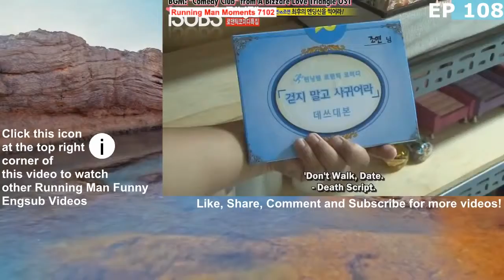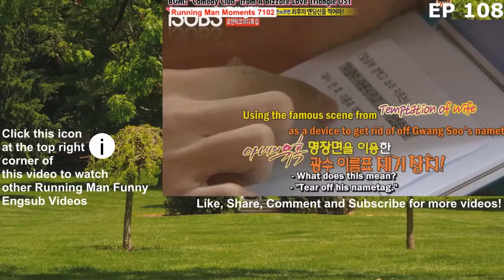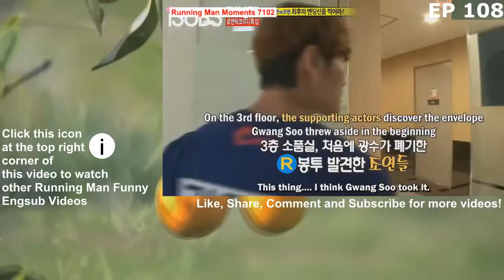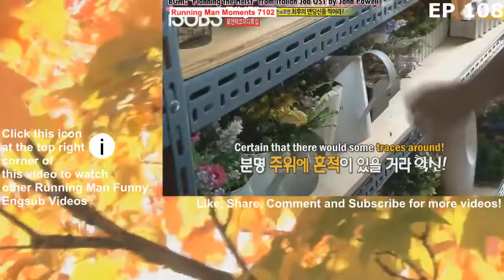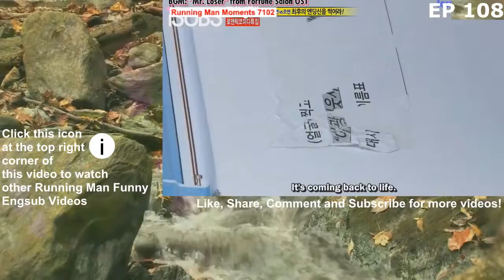Funny Song Ji Hyo Blank Yoo Jae Suk CSI Team Fight Lee Kwang Soo Gong Hyo Jin Team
141 Funny Song Ji Hyo Blank Yoo Jae Suk CSI Team Fight Lee Kwang Soo Gong Hyo Jin Team